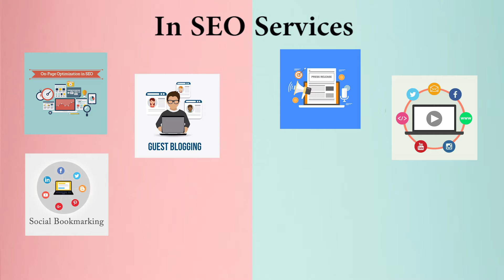Best Digital Marketing Company/Agency in Belgaum | Best SEO Company in Belgaum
We are the best Marketing & SEO professional providing our services worldwide.
If you need some long-term engagement then we are also providing marketing & SEO professionals on-demand or contract basis. So if you are looking for the best marketing professionals in Belgaum or SEO professionals in Belgaum then you can contact us or call us and our team will take care of all of your problems. We are available to work on a monthly, hourly, or simply by project basis, so you don’t have to worry about anything.

Best Marketing Company/Agency in Belgaum
Codinglions is the best marketing company in Belgaum, our team can help you with Blog Writing, Social Media Marketing, Email Marketing, Influencer Marketing, Video Creations, Graphic Designing, Managing Google Ads, and a lot more as per your business requirements. Our team can manage your brand’s social media profiles and can assure you will get more business every month. We provide outstanding marketing solutions so it doesn’t matter that either you need to promote your business at the national level or international.

Best SEO Company in Belgaum
Codinglions is the best SEO company in Belgaum, our team can help you with On-Page Optimization, Press Release, Guest Posting, Image & Video Sharing, Social Bookmarking, Directory Submission, Link Building, PDF/PPT Submission, and a lot more to help your business. We provide monthly, quarterly, yearly SEO services: also if your business will need some individual SEO service we can assist and help you in the best possible way.